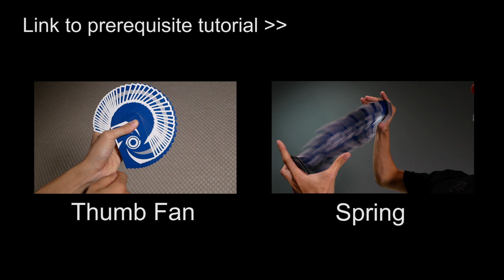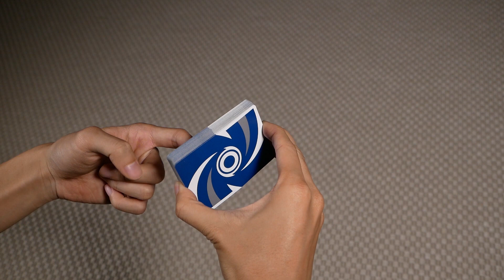Cardistry Bootcamp - Basics / Pressure Fan Tutorial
Our playing cards are available for purchase at lotusinhand.com

Cardistry Boot Camp is a tutorial series aimed to help beginners learn and understand cardistry and help veterans develop their own style and moves.

The deck used in the video is one that we produced called Ventus Playing Cards. If you wish to order our playing cards you can do so on our website at lotusinhand.com

00:00 - Performance
00:12 - Prerequisites
00:22 - Tutorial
02:05 - Slowmo